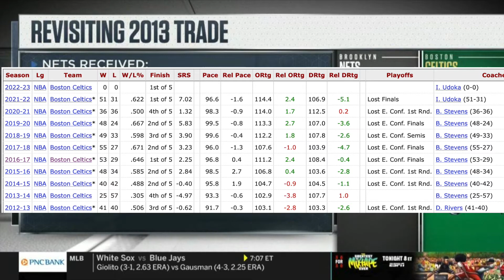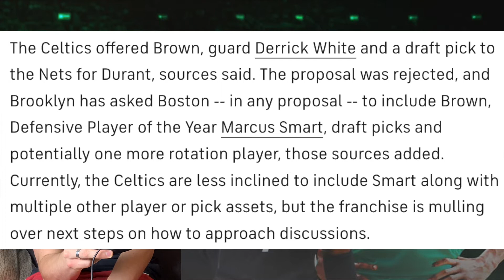Boston Celtics, Don't Do This. If You Want KD, Trade Tatum Instead.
0:00 - Intro
4:45 - The Trade Proposals
6:45 - Tatum